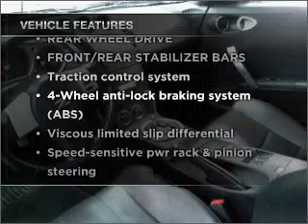2004 Nissan 350Z - Manheim PA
Year: 2004
Make: Nissan
Model: 350Z
Trim: Touring Coupe 2D
Engine: 6 cylinder 3.5 liter
Transmission:
Color: Redline
Mileage: 48960
Address:
14 Anthony Drive